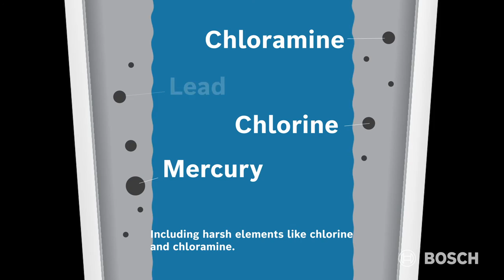Filtered Internal Water Dispenser by Bosch (B36CL81ENG)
Thoughtfully tucked away is the internal water dispenser for refreshing, pure water at the touch of a button, or push of a nozzle, without disrupting the exterior design.